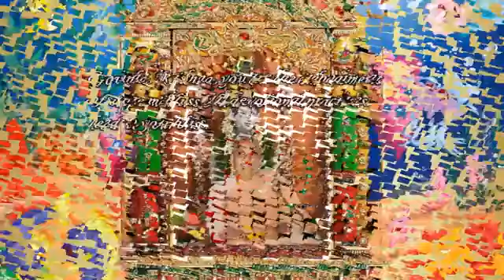Swami Chidananda Ramakrishna Math and Mission - Govinda Govinda - Classic Bhajan Songs # 4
Swami Chidananda Ramakrishna Math and Mission - Govinda Govinda - Classic Bhajan Songs # 4 - genuine harmonious singing by Swami Chidananda Ramakrishna Math and Mission at Sri Ramakrishna Universal Temple of Chicago, Vivekananda Vedanta Society of Chicago, Homer Glen, IL. 60491 ( This Video I Dedicate to my Master on His Lotus feet! marvelous, sensational harmonious voice; refreshing effect to our heart and soul completely and bath us with peace and bliss! )